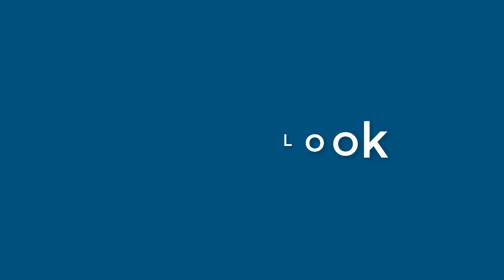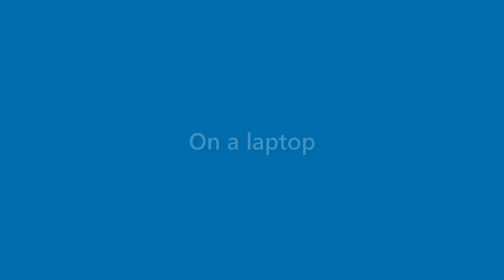Kaitlyn Guy - appearance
Name Look - Kaitlyn Guy - appearance. In this video we present "Kaitlyn Guy" name look and feel in various scenarios.
This video will cover:
How does "Kaitlyn Guy" look as a personal letterhead?
How does "Kaitlyn Guy" look on a business card?
How does "Kaitlyn Guy" look on a computer/laptop screen?
How does "Kaitlyn Guy" look with different background colors?
How does "Kaitlyn Guy" look with various fonts?